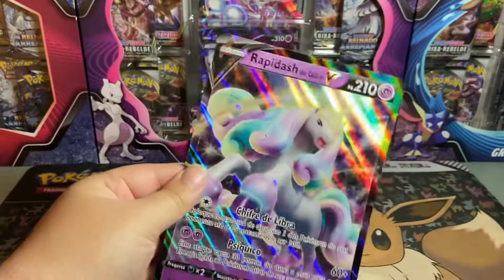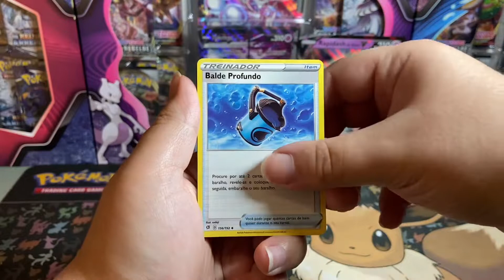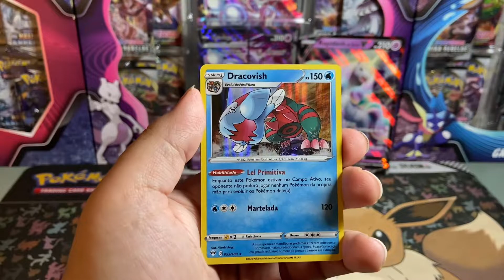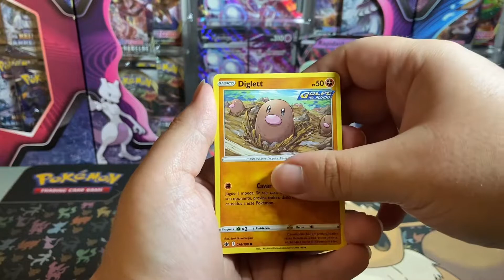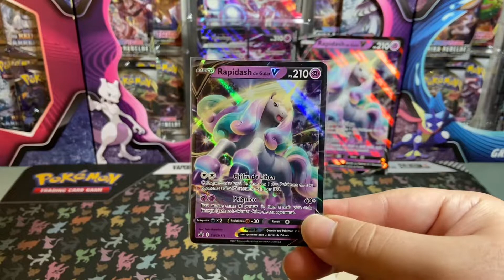POKÉMON TCG - Rapidash de Galar V, um dos Pokémons mais bonitos de todos!!! - EEVEE TCG